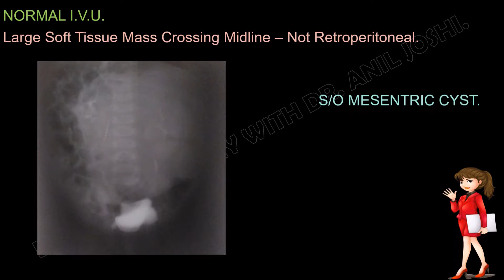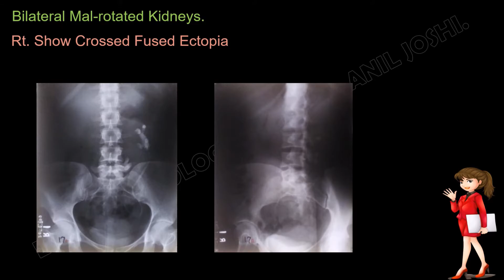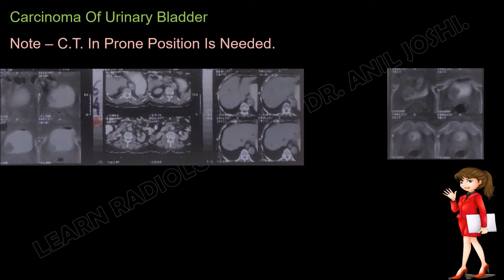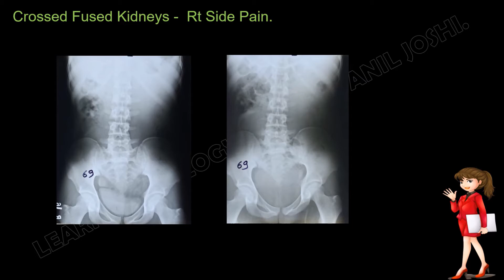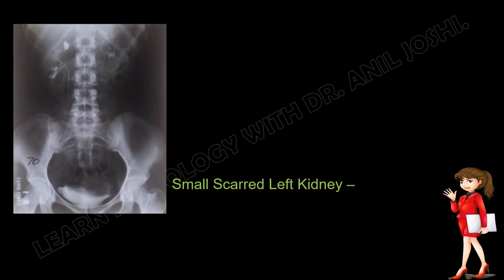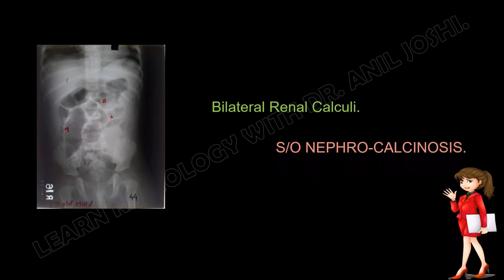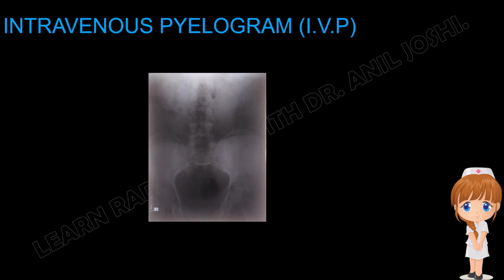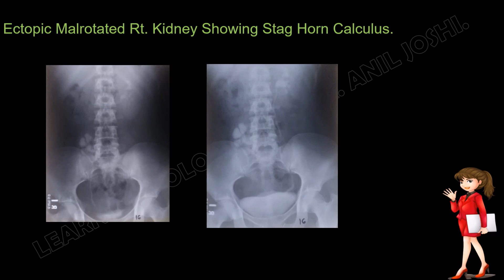SPOTTERS FROM X-RAY PROCEDURES (I.V.P. - 106)BY DR . ANIL JOSHI(PROFESSOR OF RADIOLOGY).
DrAnilJoshi LearningRadiology SPOTTERS X-RAYPROCEDURESI.V.P.